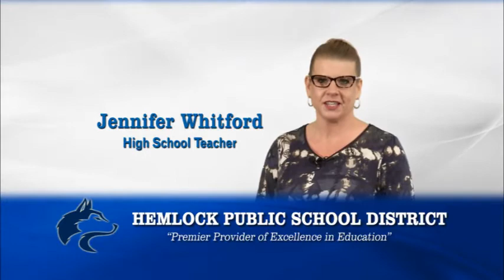High School Teacher: Mrs. Whitford, talking about Hemlock Public School District.